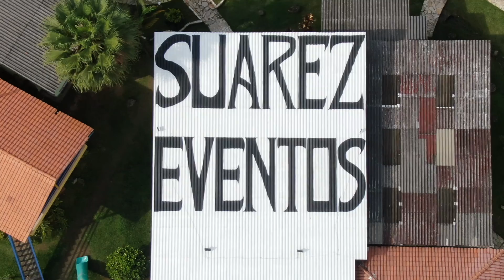PENEDO SET 2021 DJI 0184